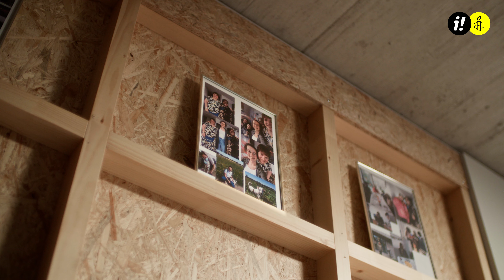PORTRAITS 🔎 trois activistes pour l'inclusion / drei Aktivist*innen für Inklusion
Deutsch unten 👇

Entre engagement politique et aspiration à vivre de manière autonome, cette vidéo en lien avec l'initiative pour l'inclusion vous présente les histoires de Sébastian, Suad et Marius.
Trois personnes en situation de handicap, trois parcours de vie, mais un appel commun: engageons-nous touxtes pour l'initiative pour l'inclusion!
Vous pouvez découvrir les portraits de Sébastien, Suad et Marius, ainsi que ceux de cinq autres personnes concernées sur notre site web
Dieses Video zur Inklusions-Initiative gibt Einblick in Geschichten von Sébastien, Suad und Marius. Sie bewegen sich zwischen politischem Engagement und dem Wunsch nach einem selbstbestimmten Leben. Drei Menschen mit Beeinträchtigungen, drei Perspektiven, ein gemeinsamer Aufruf: Engagieren wir uns gemeinsam für die Inklusions-Initiative!
Die Porträts von Sébastien, Suad und Marius sowie fünf weitere finden Sie auf unserer